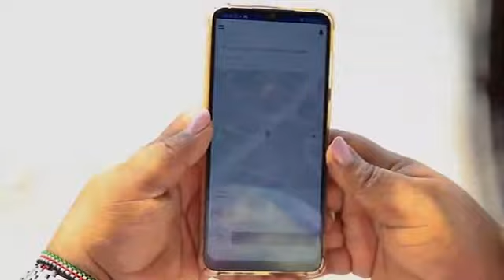MBUNGE TARIMBA AFOKA - "COME TO ME, KAMA UNATAKA KUSHINDA USIUMIZE WANANCHI"...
Ni mkutano wa  11 kikao cha nane cha Bunge la Jamhuri wa Muungano wa Tanzania...